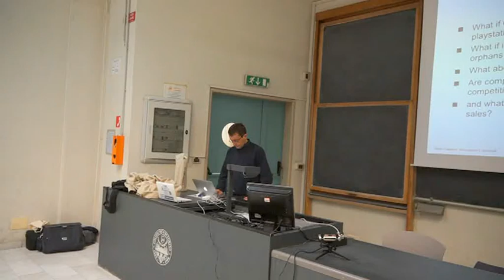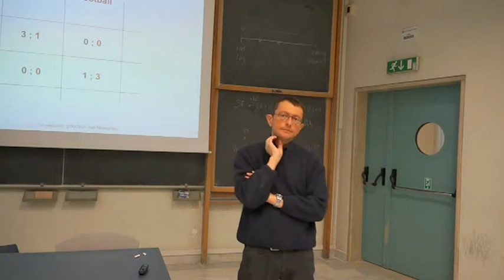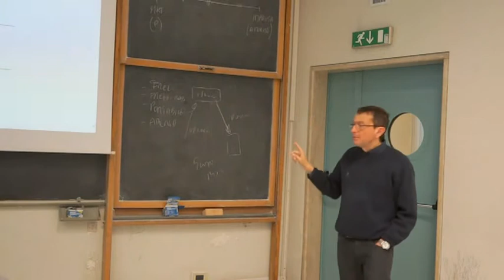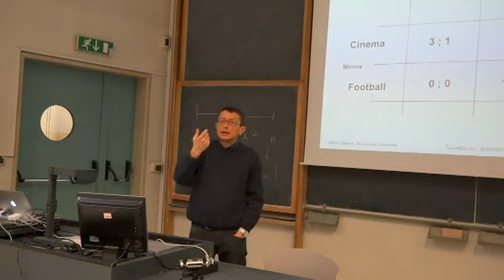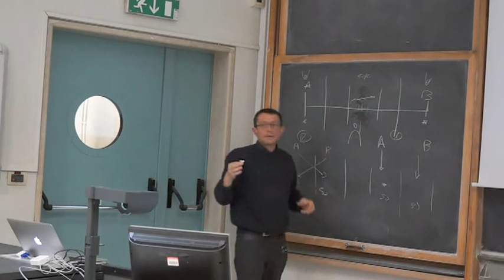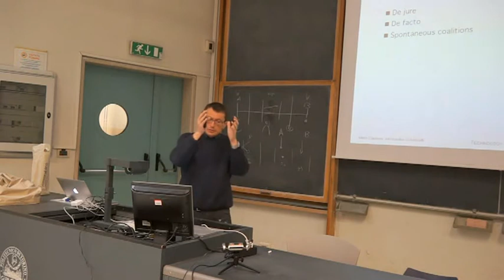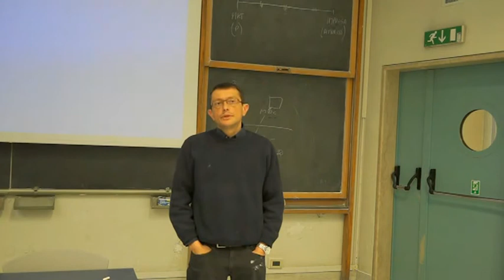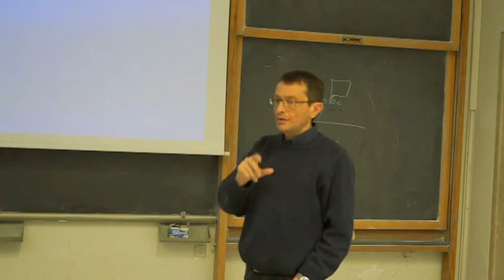Rivoluzione Digitale 2011/2012 - Mario Calderini (Parte 3)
Per il corso del Politecnico di Torino "Rivoluzione Digitale" Mario Calderini, Consigliere del Ministro Profumo per le Politiche di Ricerca e Innovazione, ha tenuto una lezione sul rapporto tra economia dell'innovazione e le trasformazioni apportate da Internet.